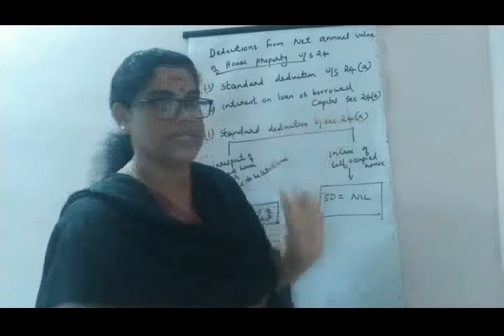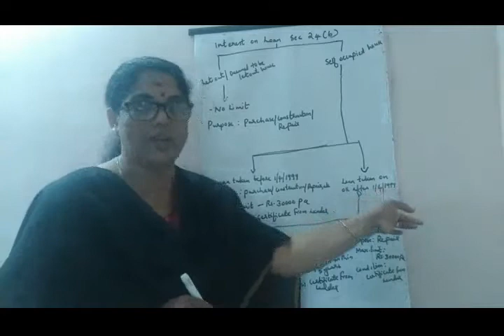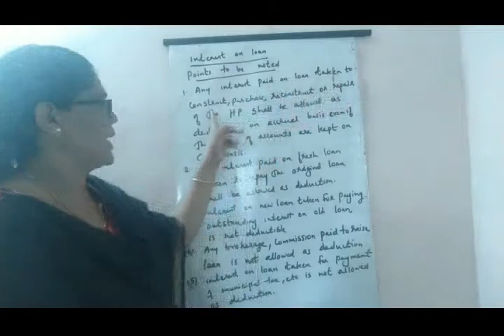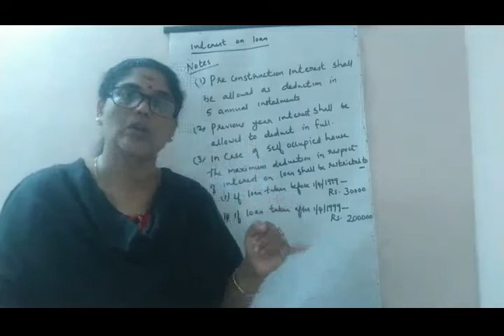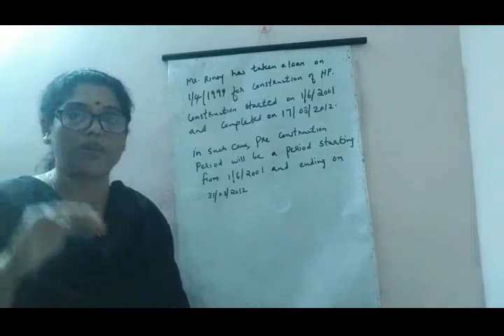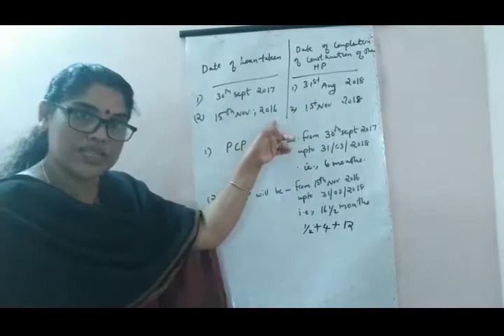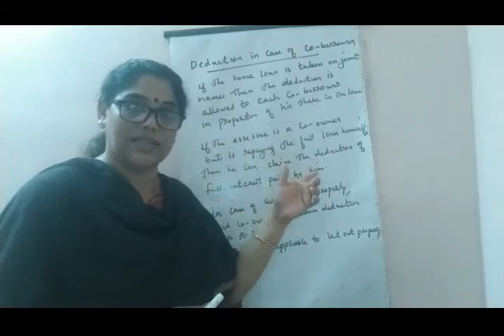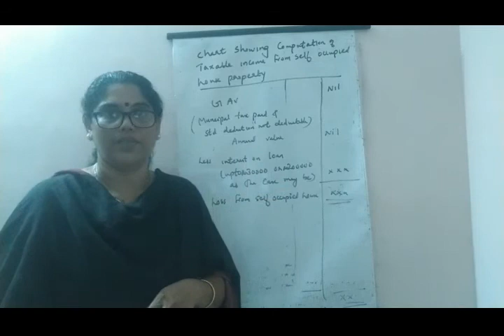Income Tax | Income from House Property | Part 7 | Deduction from Net Annual Value|Priya's Classes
For Bcom BBA Mcom and other commerce students